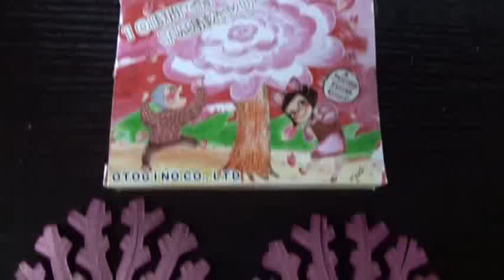みにまじっくさくら！不思議なツリー！超綺麗！満開ですよ。！短編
マジックミニマジックみにまじっくさくら！桜満開超綺麗！超満開に咲く台湾旅行お土産　ＯＴＯＧＩＮＯ　ＭＡＤＥＩＮＴＡＩＷＡＮ「南小国町満願寺土井団地」２０１６・１０・１８お土産、咲いて嬉しいです　朝夫さん